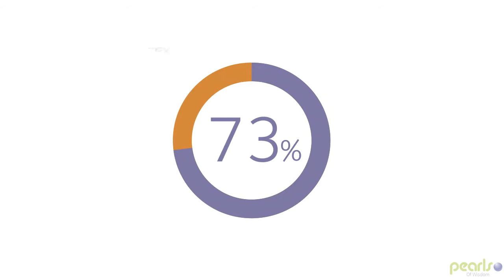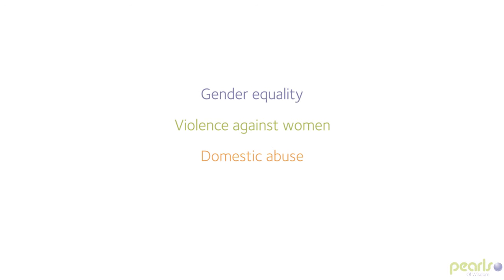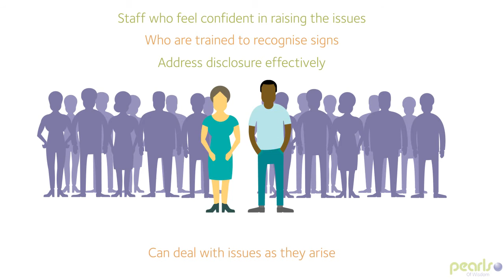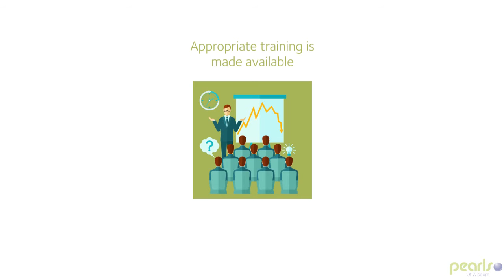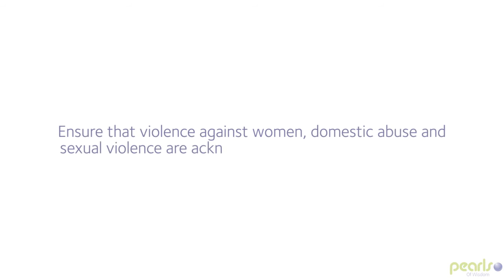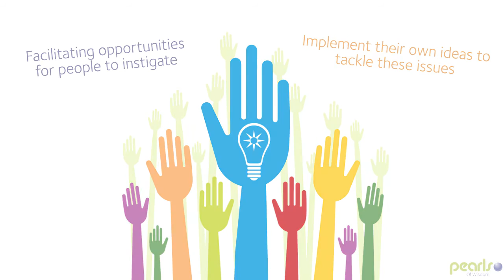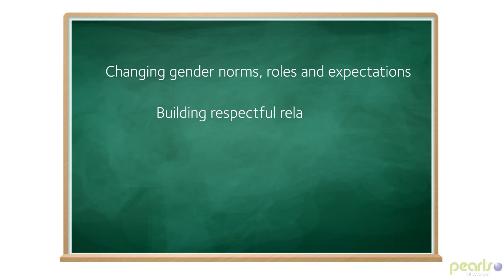Strengthening Leadership Series - Episode 7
Education

This film has been developed by the Welsh Government for Head teachers and school leadership teams on violence against women, domestic abuse and sexual violence.

It aims to provide basic and broad advice as to how to begin implementing a whole school approach to tackling violence against women, domestic abuse and sexual violence and the vital role of education in this regard.